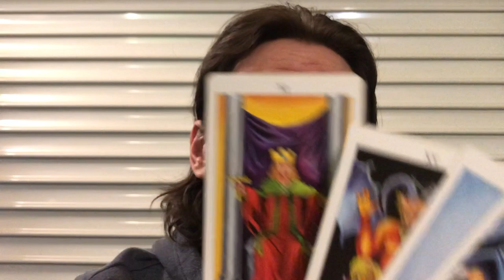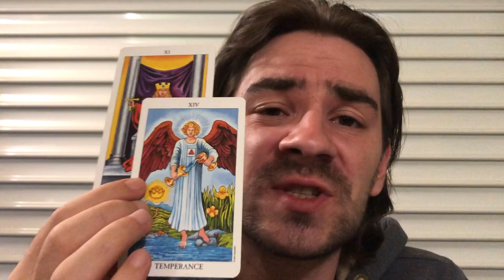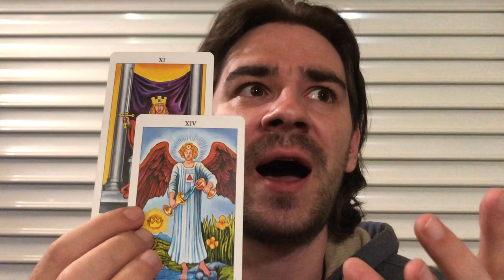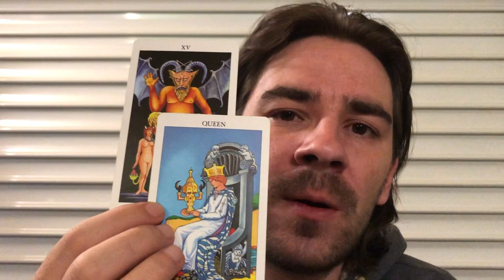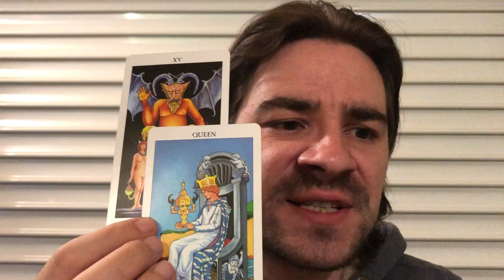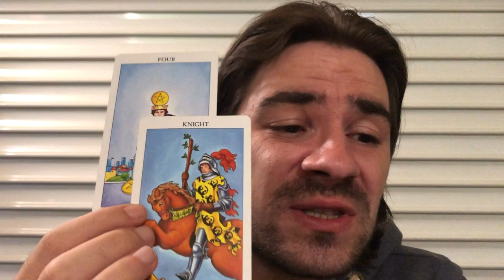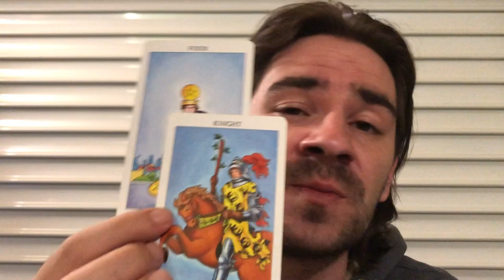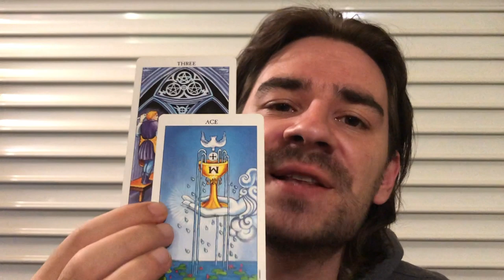TAURUS! STORM WARNING! THIS WEEK DEFINES IT ALL FOR U! Taurus Tarot Reading September 23-29 2019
TAURUS! STORM WARNING! THIS WEEK DEFINES IT ALL FOR U! Taurus Tarot Reading September 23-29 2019 Personal Readings